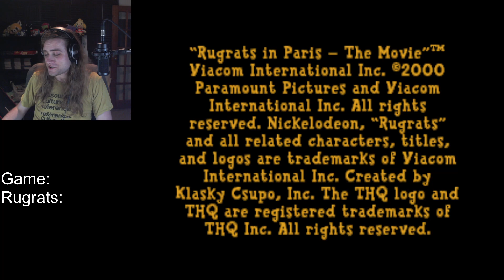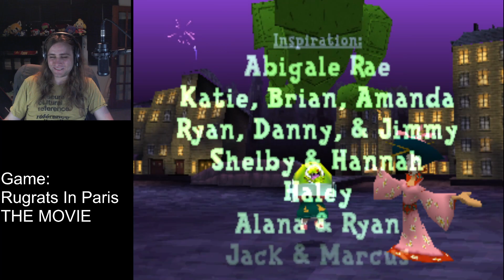[Rugrats In Paris: The Movie] Holes In One, Brain Melts